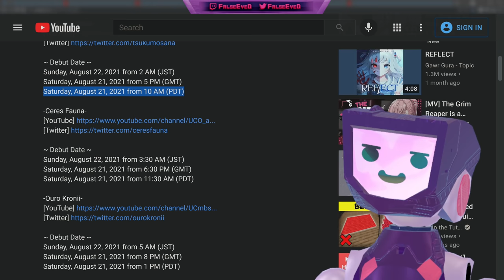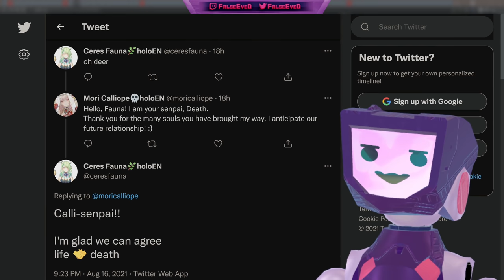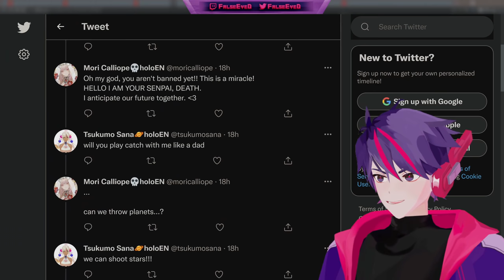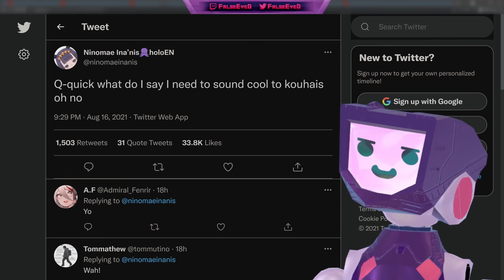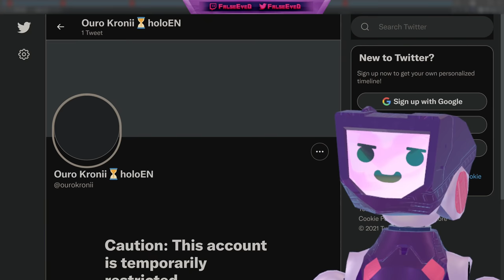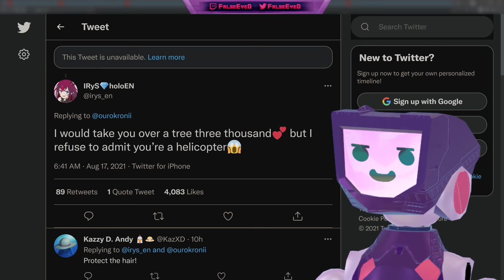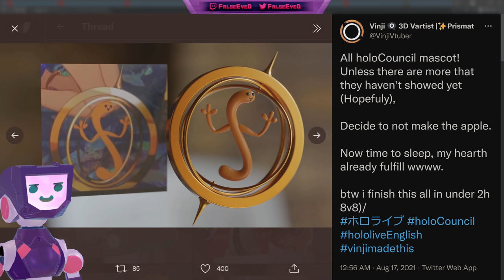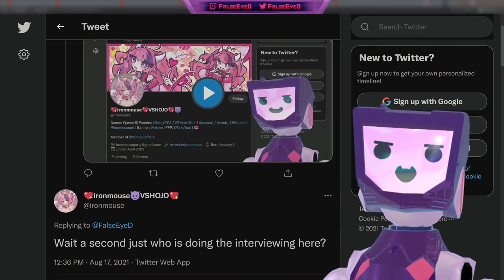Hololive English Gen 2 Revealed As HoloCouncil, Reactions From HoloMyth, Project: HOPE, & ironmouse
In this episode of Things Vtubers Say, Ceres Fauna, Tsukumo Sana, Hakos Baelz, Ouro Kronii, and Nanashi Mumei are revealed as the new Hololive English Group "HoloCouncil", with reactions coming in from the other Hololive English talents!